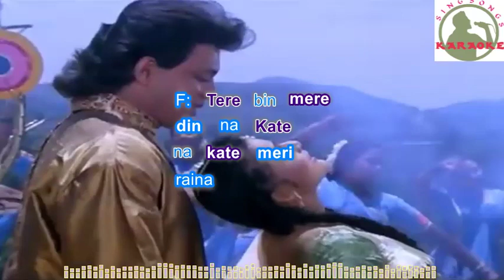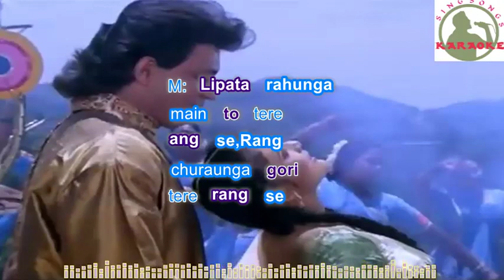Kangana Kunware Kangana Hindi karaoke for Male singers with lyrics